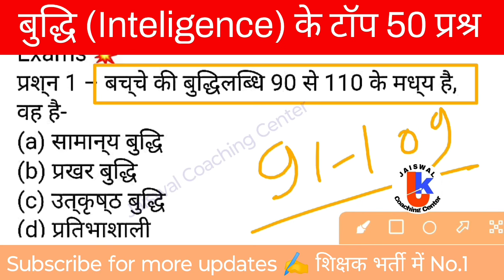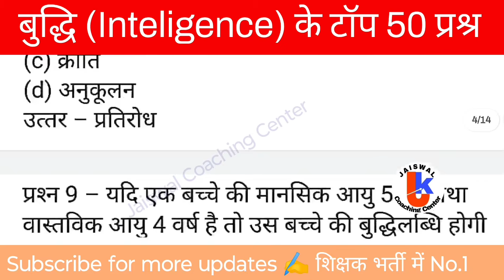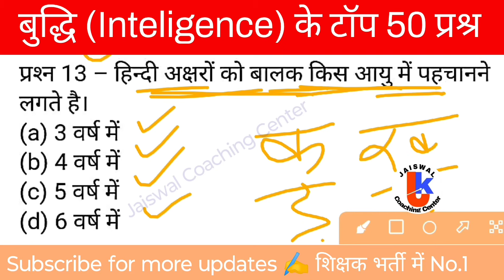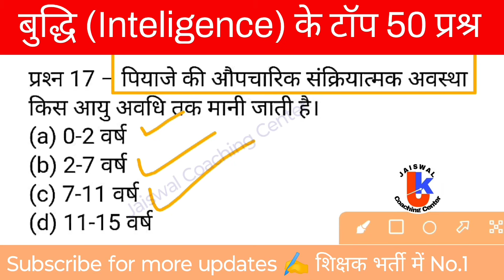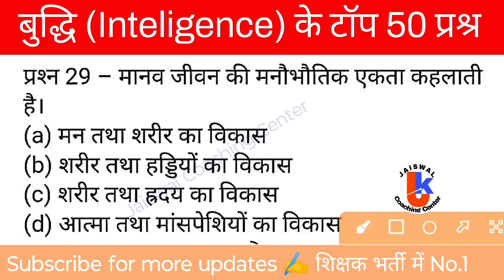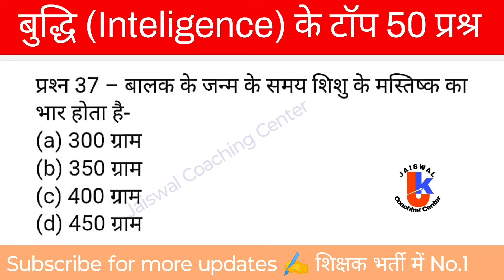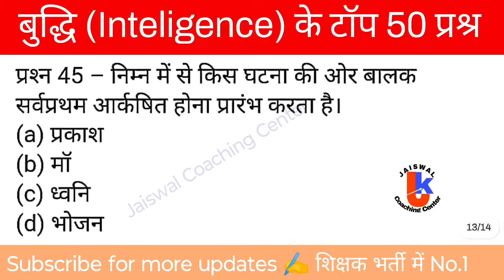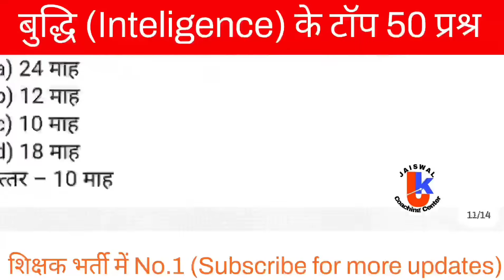MPTET वर्ग 3 पात्रता परीक्षा 2024 | बुद्धि Inteligence के टॉप 50 प्रश्न | varg 3 pedagogy question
MPTET वर्ग 3 पात्रता परीक्षा 2024 | बुद्धि Inteligence के टॉप 50 प्रश्न | varg 3 pedagogy question | jaiswal coaching center
mptet varg 3 bal vikas practice set | mptet varg 3 practice paper | jaiswal Coaching center varg 3

mptet varg 3 bal vikas playlist 2024
mptet varg 3 bal vikas syllabus 2024
mptet varg 3 ka bal vikas

mptet varg 3 previous year question paper 2022